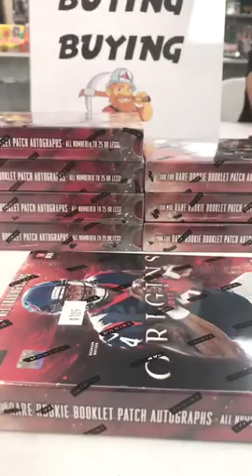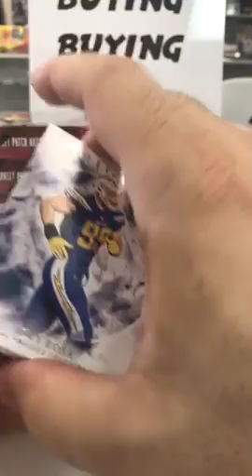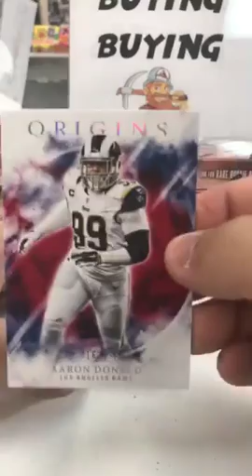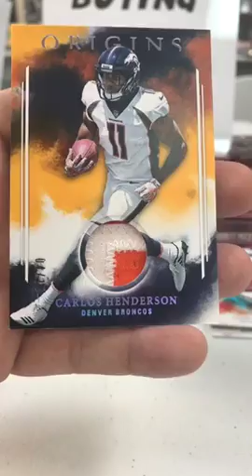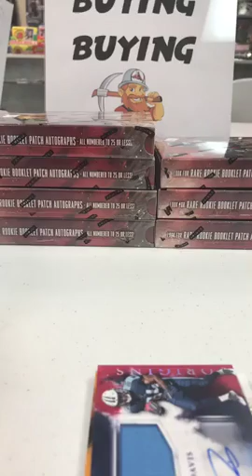August 24 2017 Origins box break